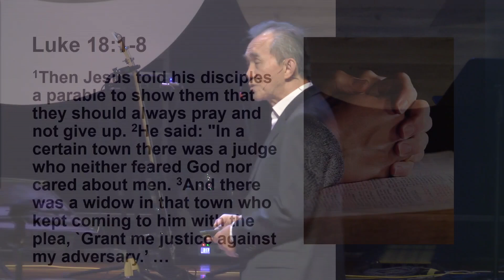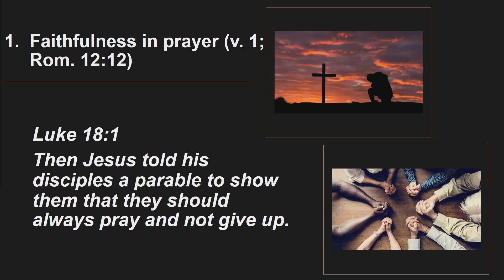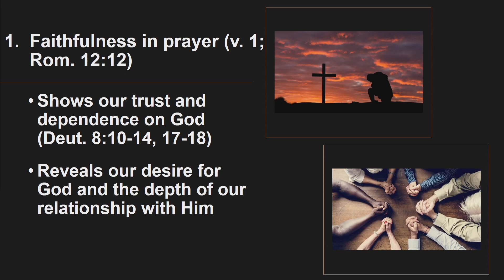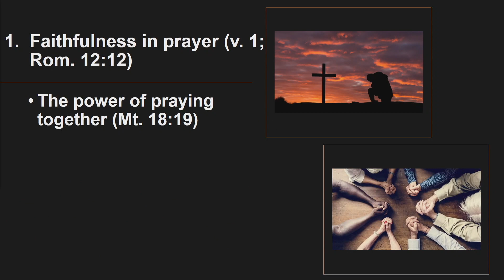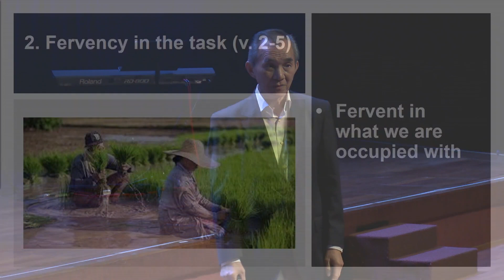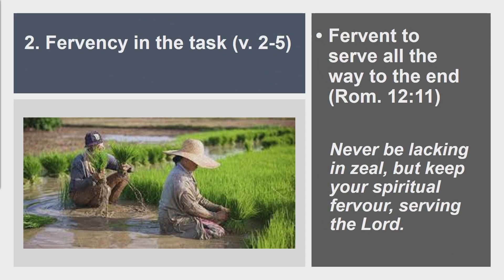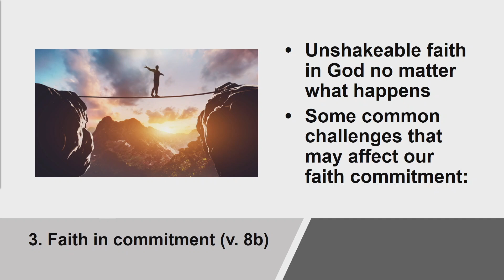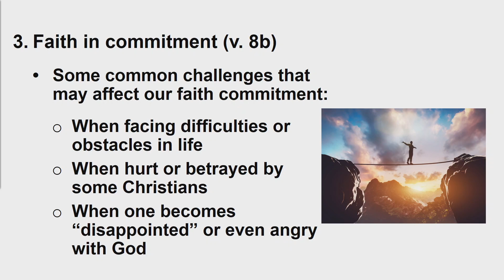3 Crucial Emphases to Finish Well in Life - Pr Dato’ Dr Daniel Ho